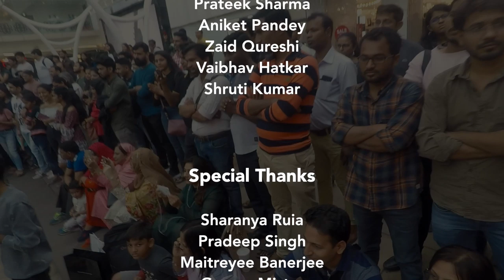Yaariyan LGBTQ Flashmob 2020 | Queer Azaadi Mumbai Pride 2020 Event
Every year the LGBTQ Youth initiative of Humsafar Trust ‘Yaariyan’ dances to queer songs and organise Flashmob in one of the prominent places in Mumbai during the Queer Azaadi Mumbai Pride Month. Season 9 was filled with amazing dances not only from LGBTQ community but many allies came together and supported the cause.

We present you Yaariyan Flashmob 2020. This year the mob went to High Street Phoenix Lower Parel.  This video is not created for commercial purposes.

Yaariyan is a support group for LGBTQ Youth. Are you young and LGBTQ? Looking for support?